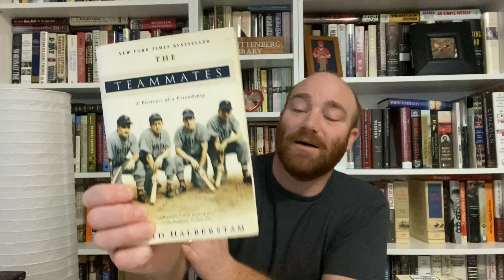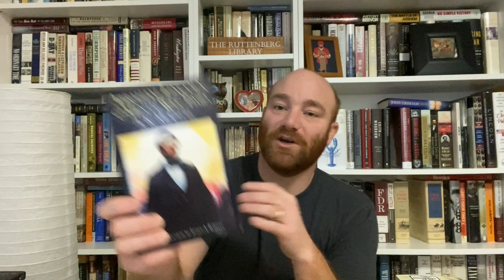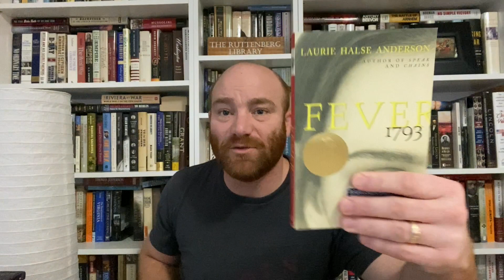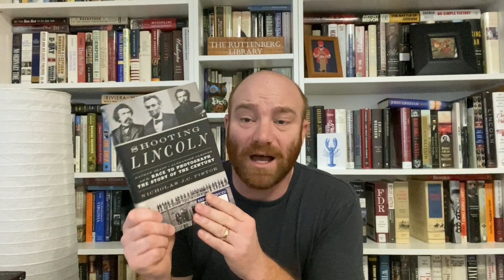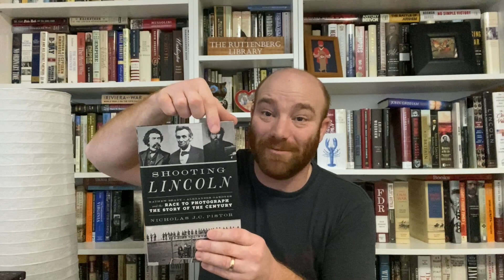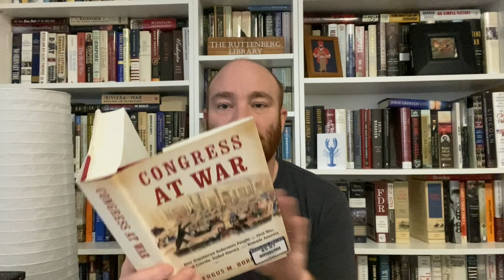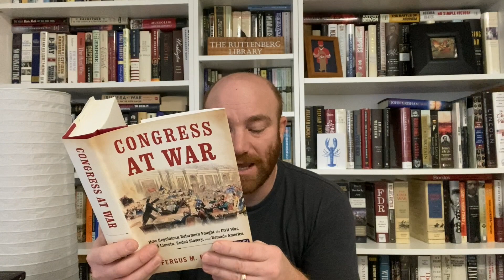My Anniversary Book Haul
Good morning BookTube!  I hope everyone is doing well and enjoying their books.  Recently, my wife and I celebrated our 21st Anniversary.  It was a great day to be out with my family and we stopped at a couple of book stores and I wanted to share with you what I found.  I also got some books in the mail from my friend Paul and I wanted to share those as well.  I hope you enjoy.  Have a great weekend!  Happy New Year's Eve!  and HAPPY READING!!!